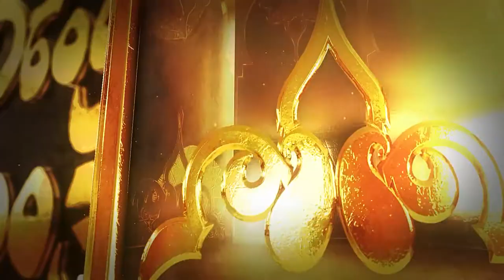NewTV// Кошунанын сенде канча акысы бар? // ободо орозо